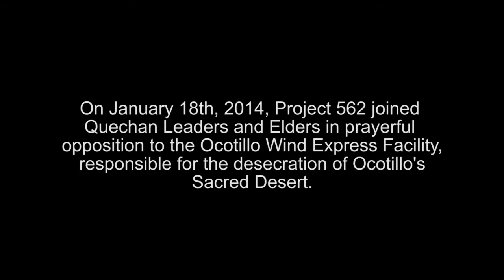Project 562 visits Quechan